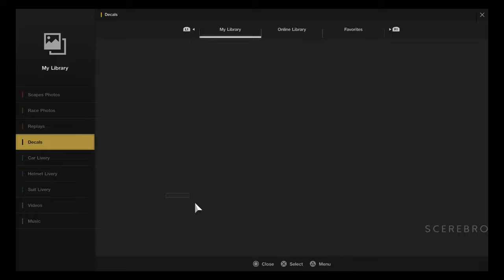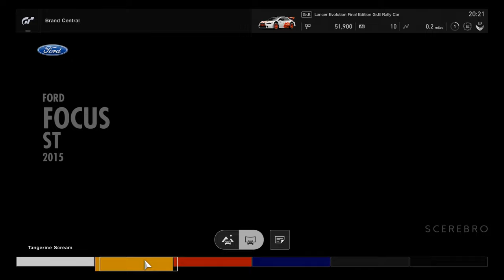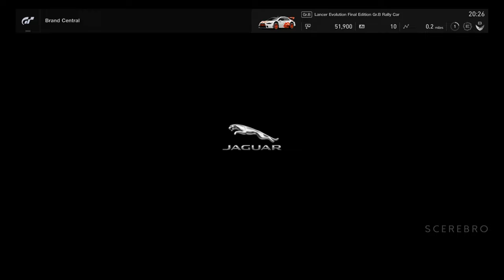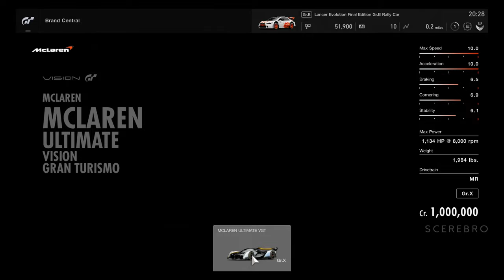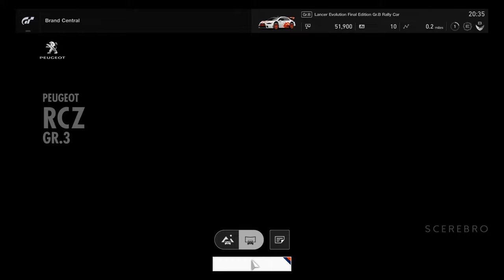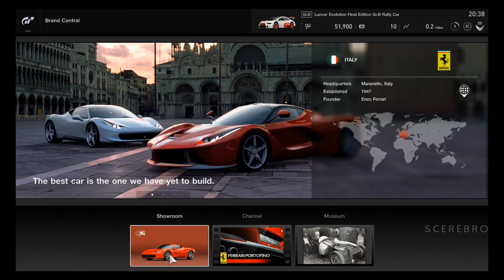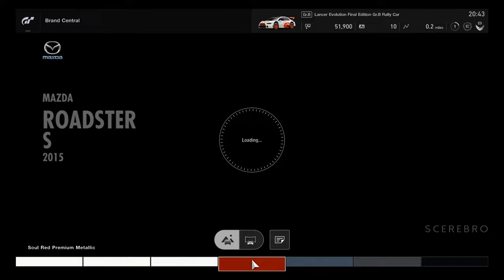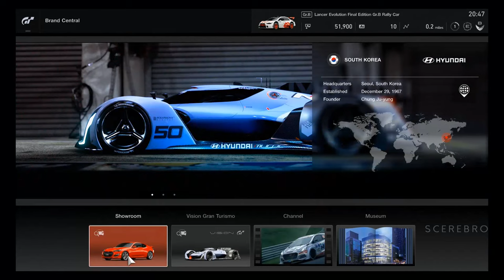Gran Turismo Sport - All Customizations (All CAR Paint Job & Livery) BETA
Gran Turismo Sport - ALL CUSTOMIZATIONS (Every Paint Job & Livery)